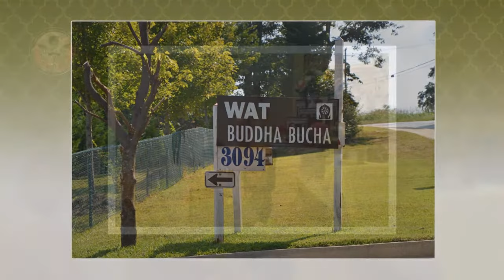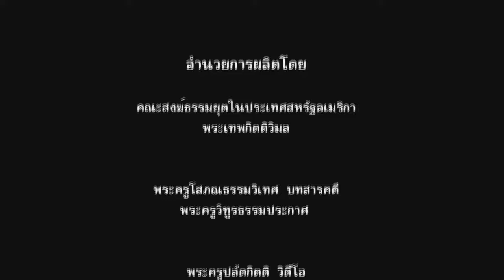เทิดพระเกียรติถวายพระกุศลฉลองพระชนมายุ ๑๐๐ พรรษา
คณะสงฆ์ธรรมยุตในประเทศสหรัฐอเมริกา จัดกิจกรรมเทิดพระเกียรติ งานฉลองพระชันษา 100 ปี สมเด็จพระญาณสังวร สมเด็จพระสังฆราช สกลมหาสังฆปริณายก 3 ตุลาคม 2556 "ทีฆายุโก โหตุ มหาสังฆราชา" ขอพระองค์ทรงพระเจริญ มีพระชันษายิ่งยืนนานเทอญ.
คณะสงฆ์ธรรมยุตในประเทศสหรัฐอเมริกา และพุทธศาสนิกชนทุกหมู่เหล่าในประเทศสหรัฐอเมริกา
ขอถวายพระพร